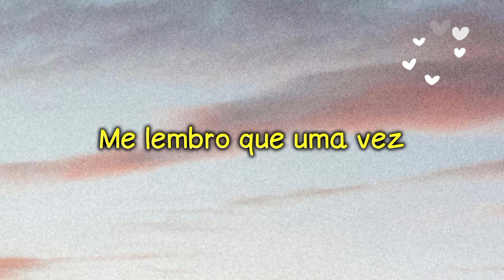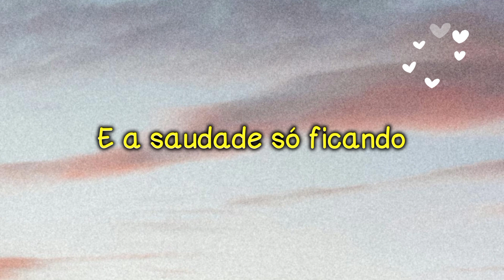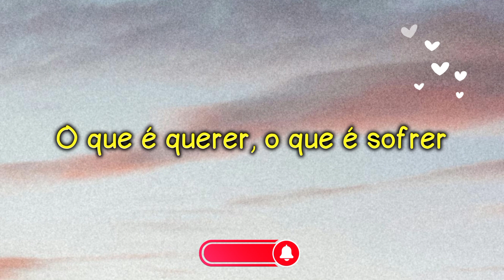Ana Castela x Perla - Mercedita (Letra/Lyrics)